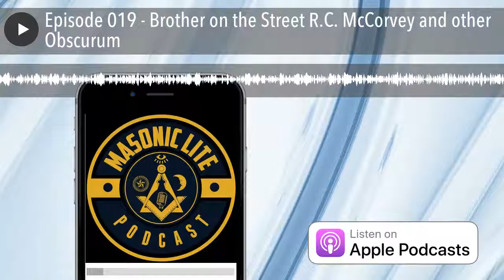Episode 019 - Brother on the Street R.C. McCorvey and other Obscurum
Join your hosts Pete, Larry, and Jason with guest and soon to be correspondent "Brother on the Street" R.C. McCorvey as we discuss R.C.'s Masonic experience and cell phone scandal of 2016! Also we launch Bro. Seth Anthony's segment "Corpora Obscurum" featuring tales from the Museum of Fezology.